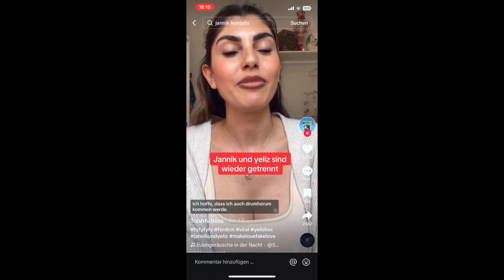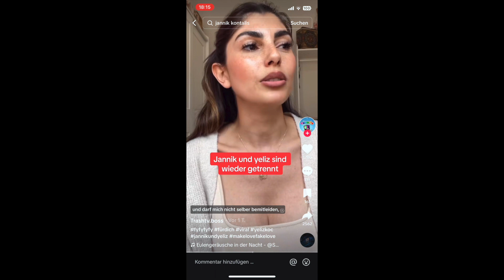Yeliz Koc BRICHT ZUSAMMEN wegen Jannik.. | Es ist vorbei!